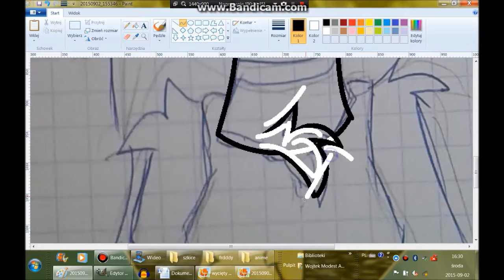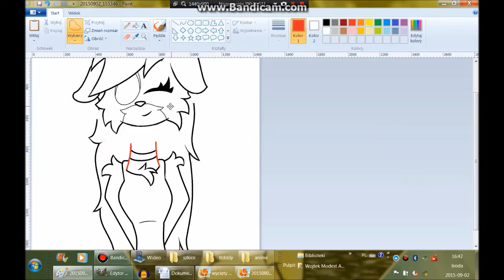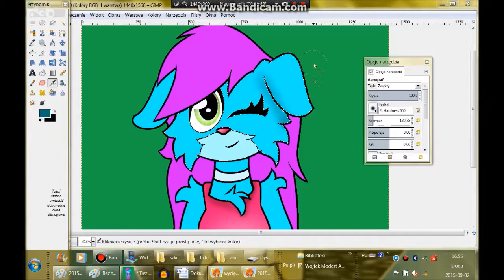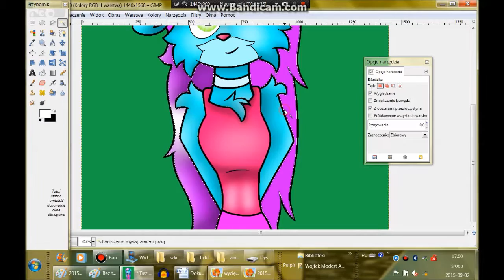Speedpaint - Lucy the Dog [OLD]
Art Trade with szelyesbarbara c:

Muzyka:
- Mandopony - The Show Must Go On

W komentarzach proszę Was o
- Bycie miłym
- Nie reklamowaniu się
- Udowodnienie, że ma się w domu słownik ortograficzny

ENJOY! ^u^